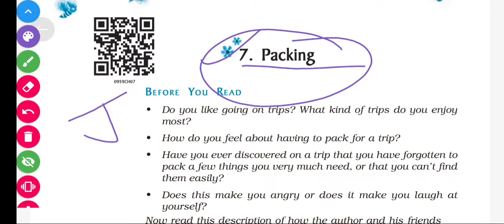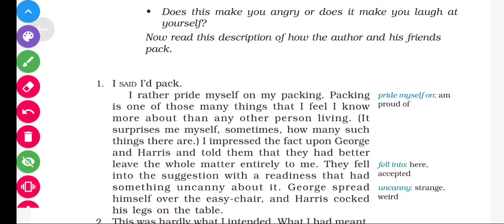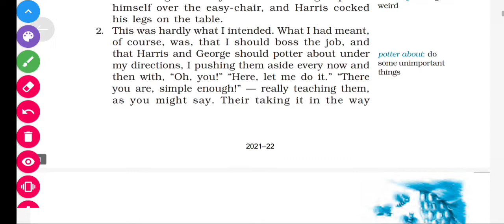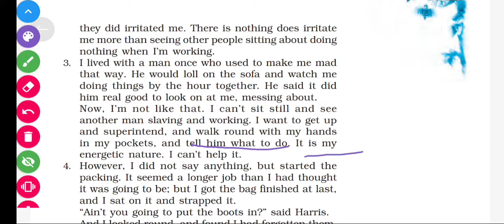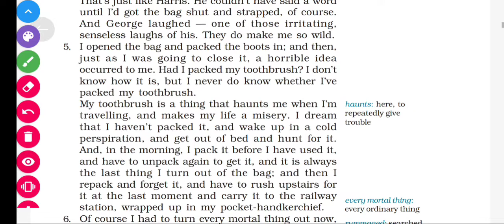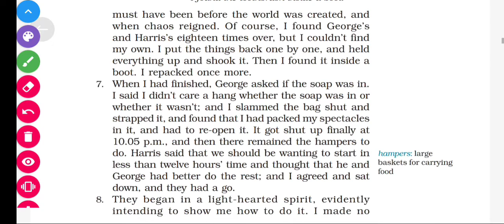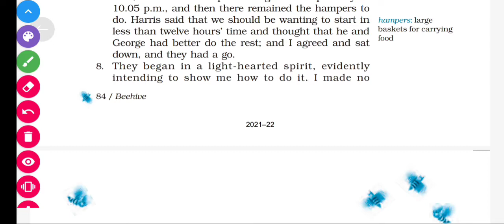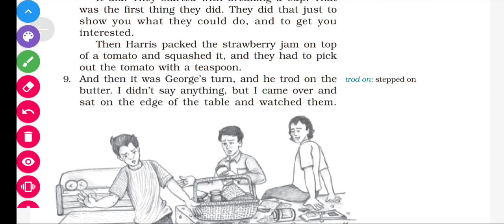Class-9th, English (NCERT) Chapter-7(Packing)